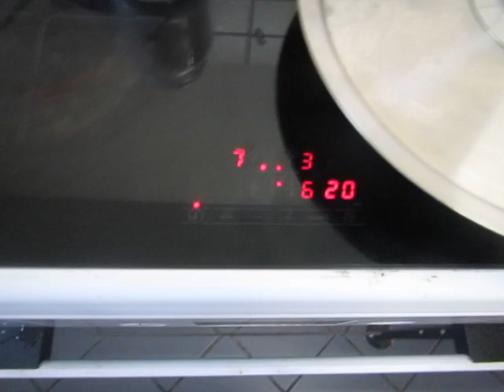cooking for women and eggs; 368